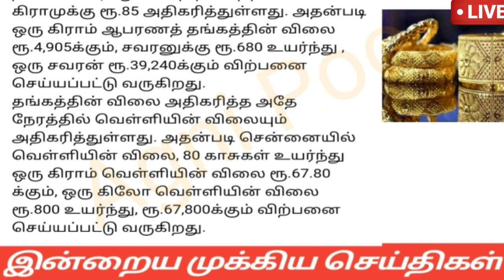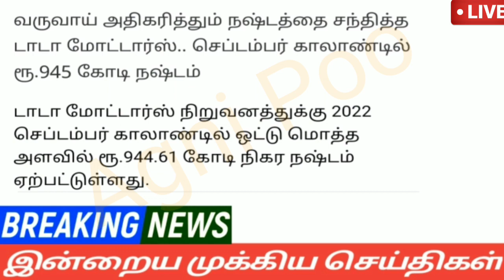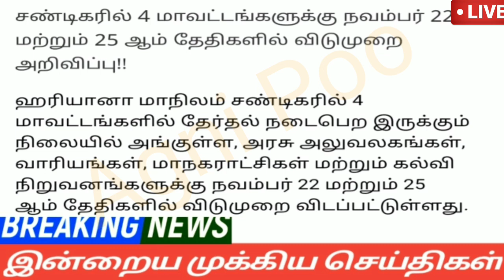காலை 8 மணி செய்திகள் | 12-11-2022| Morning headlines news | Mukkiya Seithigal | Stalin News